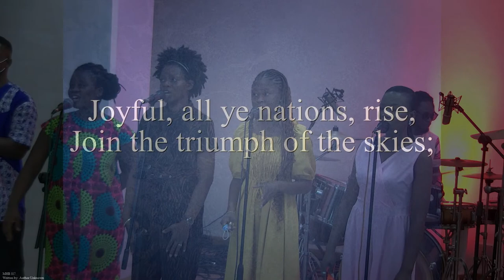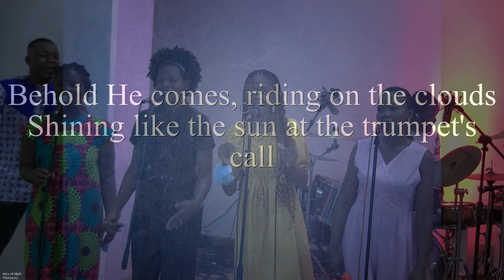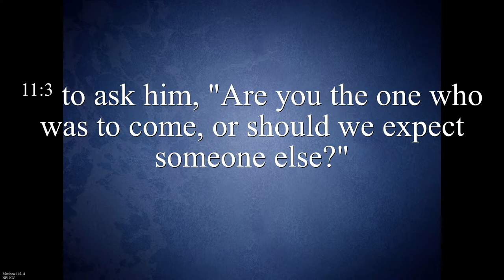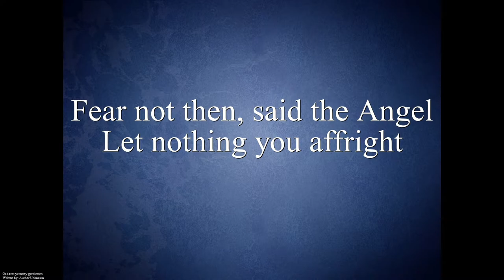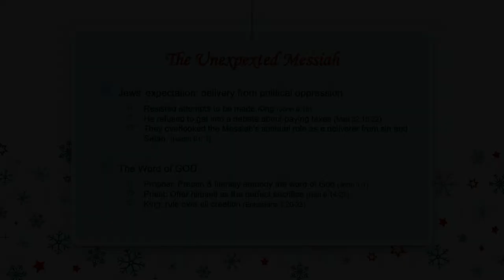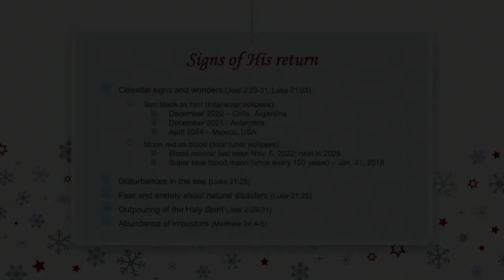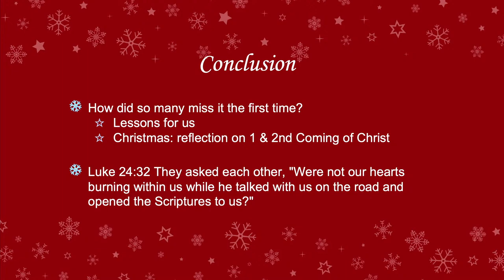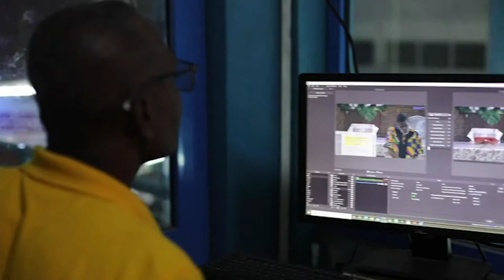Contemporary Service 8:30AM 2022-12-11 Behold your Promised Redeemer-Robert Acquaye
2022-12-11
Theme:Behold your Promised Redeemer
Robert Acquaye
8:30am